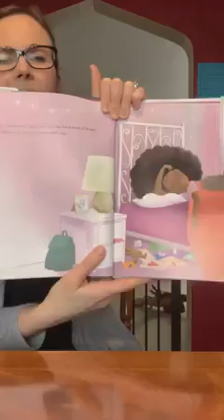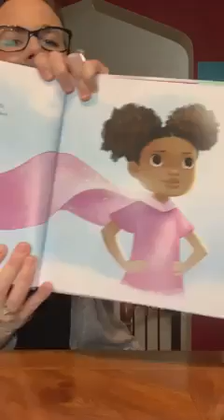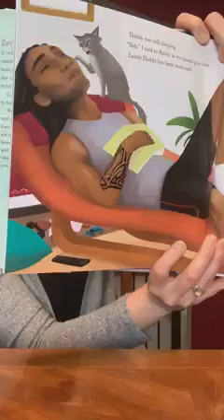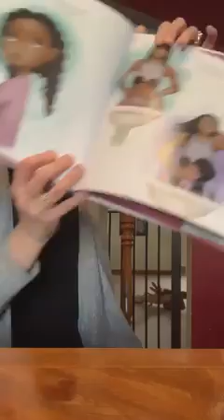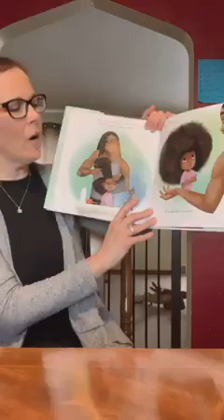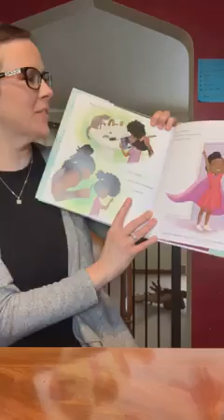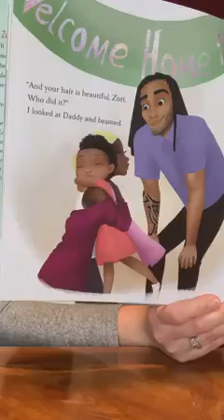ATS Storytime Series: Hair Love by Matthew Cherry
Christina Abernethy, Family Support and Community Engagement Specialist at Achieving True Self, reads "Hair Love" by Matthew Cherry. This book was selected as part of our commitment to enhancing awareness of differences, cultural diversity, and inclusion for all across the communities we serve and beyond.